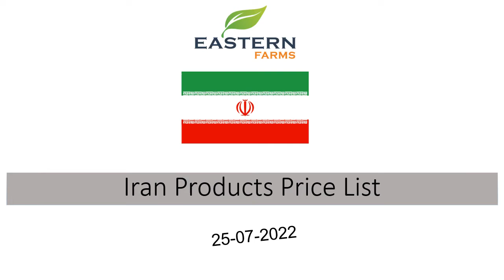IRAN | AL AWEER MARKET DUBAI WHOLESALE PRICE 25-07-2022. FRUITS & VEGETABLES